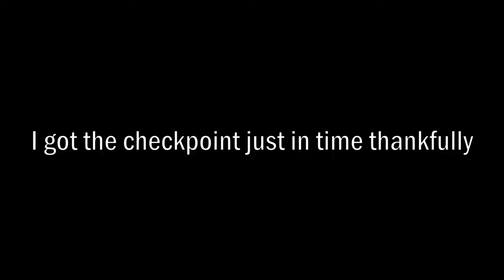Metro 2033 Redux: Road to D6 (Survivor/Ranger Hardcore)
Playthrough of the levels Dark Star and Cave from Metro 2033 Redux. Played on the Survivor Ranger Hardcore difficulty. These two levels basically serve as the road to D6. Dark star is a short scripted sequence where you face the vision of the Dark Ones followed by the flamethrower fight with the Nosalisses. Then Cave which is the main course of this episode has nonstop Nosalisses encounters plus a new enemy type that is only featured in this level which are the spiders. There's hardly any Moral Points in these two levels but there are a decent amount of notes which aren't that difficult to find.

Timestamps:
0:00 Introduction
0:23 Dark Star
6:40 Cave (Dungeon)
27:17 Recap + Outro